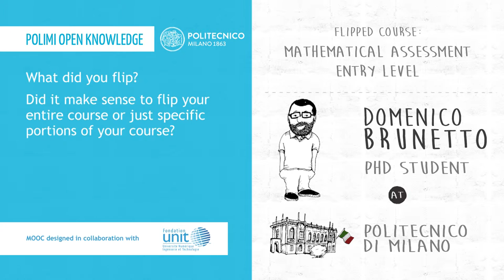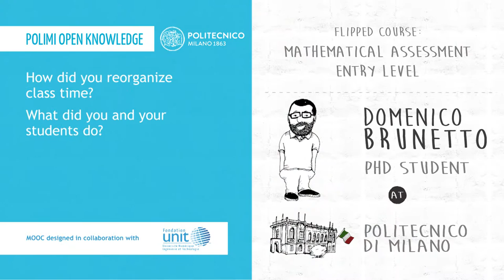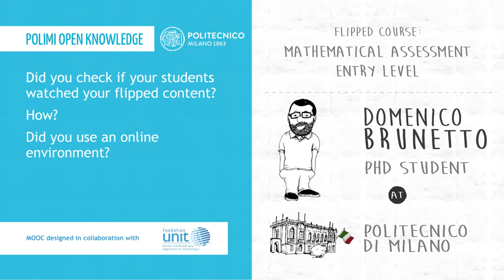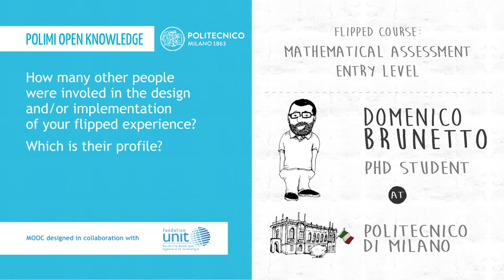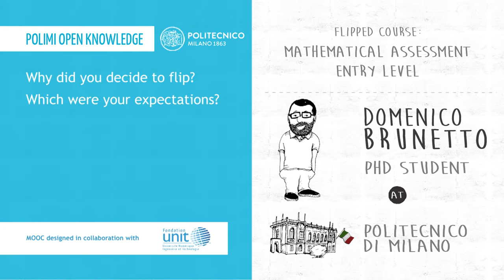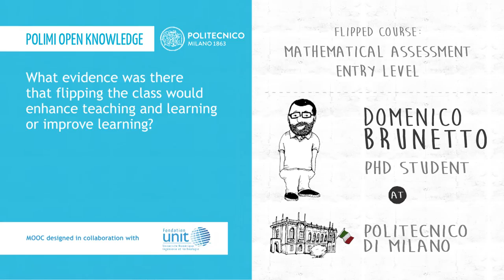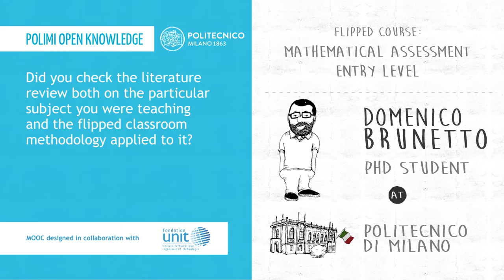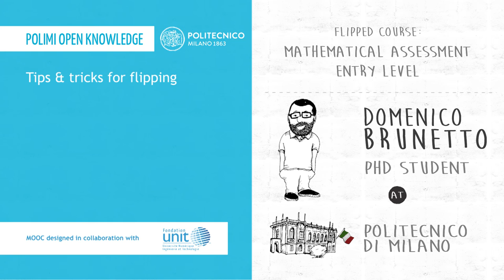Domenico Brunetto - flipped course: "Mathematical assessment entry level"